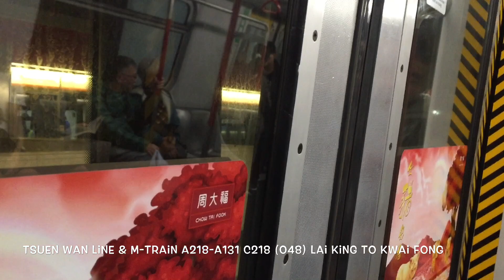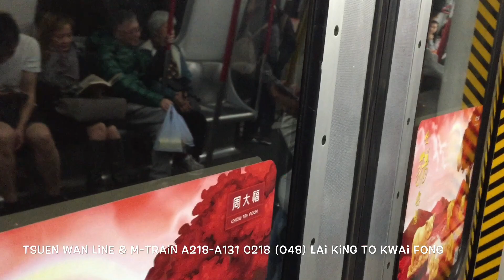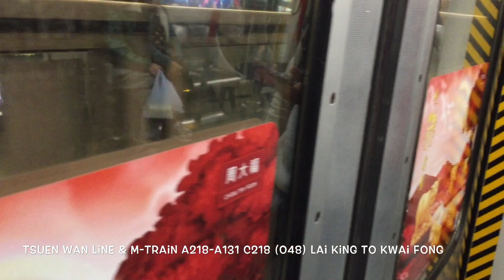2019-1-25 (MTR Vlog) Hong Kong MTR Tsuen Wan Line & M-Train A221-A204 C474 030 / A218-A131 C218 048